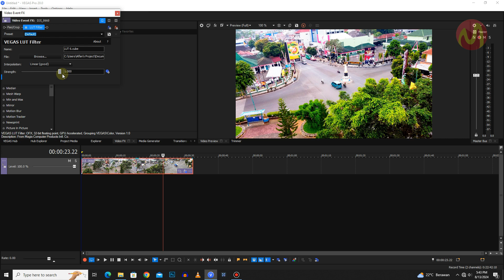LUT FILTER Sony Vegas Pro Gratis (FREE DOWNLOAD LUT PRESET)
LUT Filter merupakan preset color grading yang bisa anda gunakan untuk memberi nuansa warna pada video yang sedang anda edit menggunakan sony vegas, menggunakan lut filter ini sangat praktis karena kita hanya perlu melakukan load pada preset yang anda inginkan.

disini MexMew Chanel sudah menyiapkan beberapa LUT Filter gratis yang bisa anda gunakan untuk sony vegas anda yang bisa anda unduh di link berikut ini secara gratis: